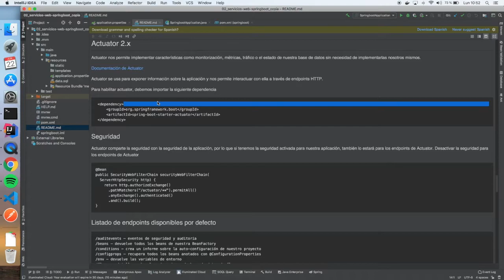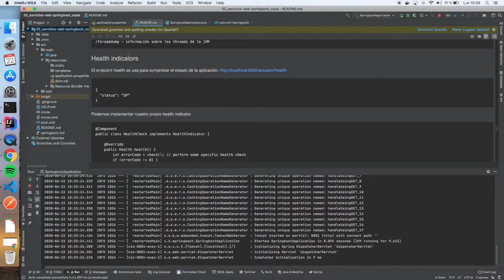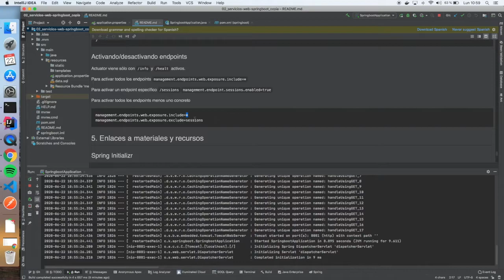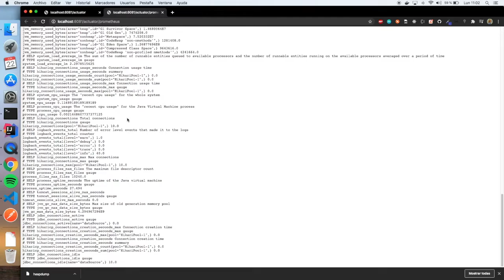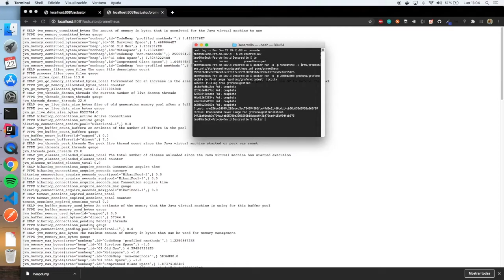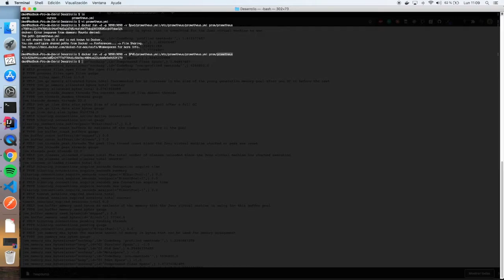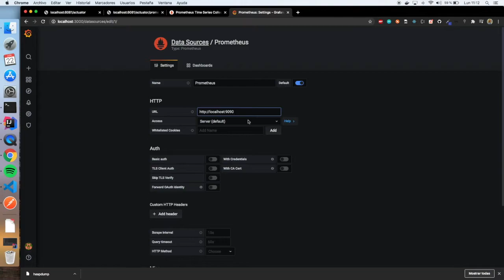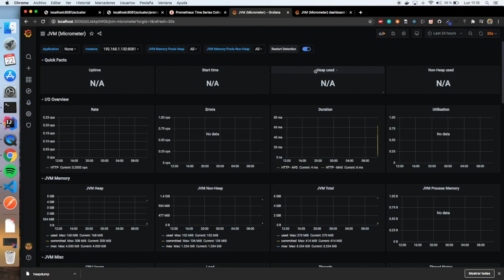Monitorización con MICROMETER, PROMETHEUS Y GRAFANA